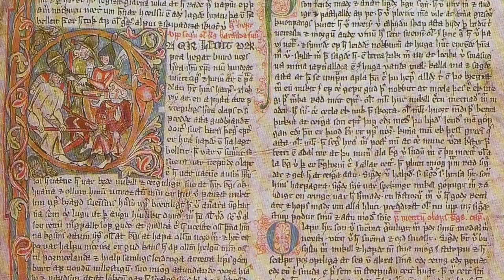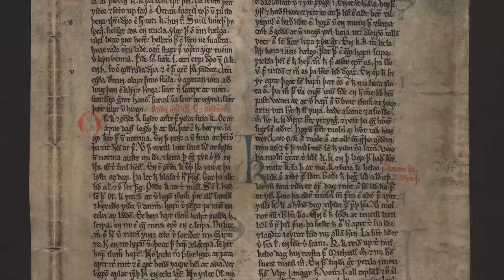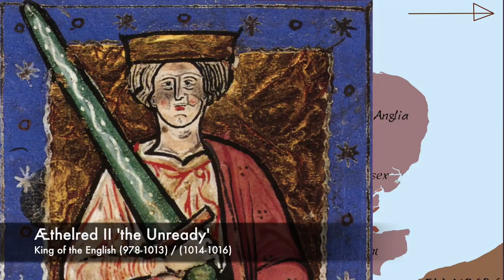Olaf Tryggvason: King of Norway 995-1000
A look at the brutal dynastic conflicts between Norway and Denmark in the late Tenth Century that led to the formation of Cnut's Northern Sea Empire

If you enjoyed this video and want to have a hand in the choosing of upcoming videos then please consider becoming a patron of History Time for as little as $1 a month:-

Joss Edwards Music - The Viking Journey